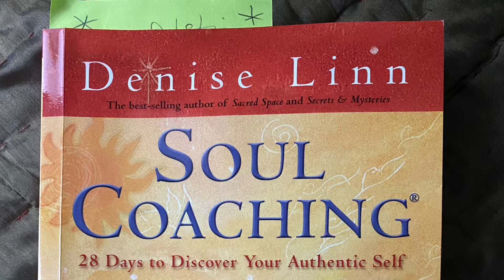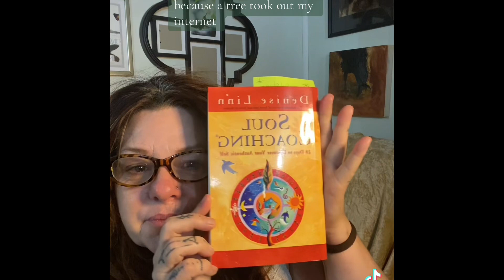Soul Coaching: The Invitation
In my effort to become a more consistently consistent person, I’m going to work my way through this book. The 28 day program of doing the work herein, will start on June 6, 2024 with the new moon.